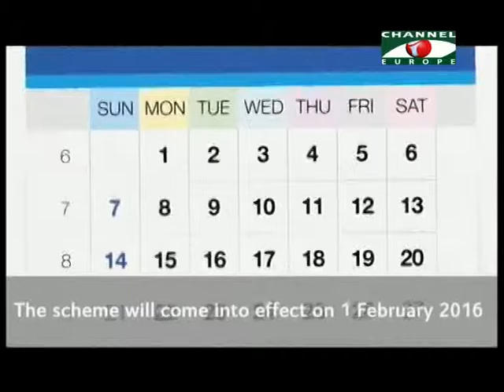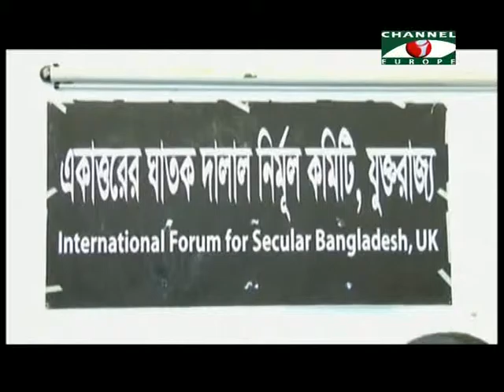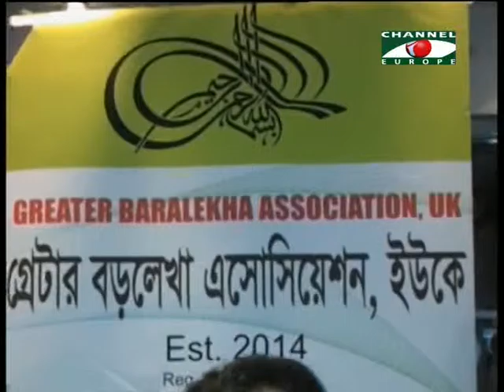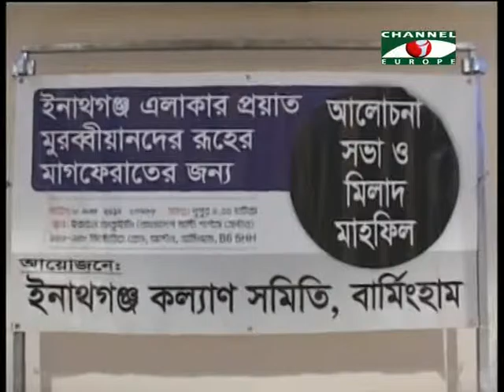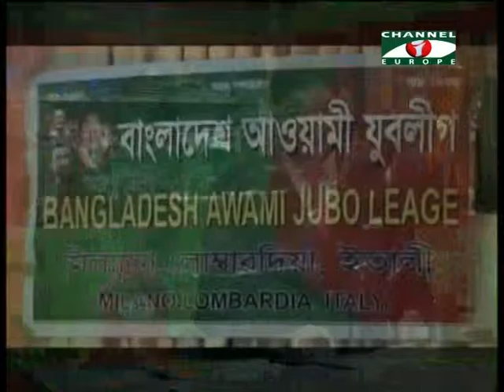Amader Khobor 251115 All Parts